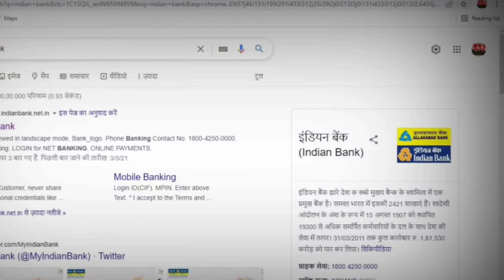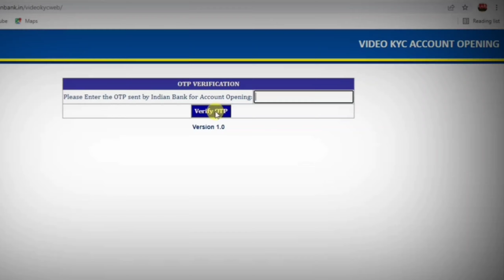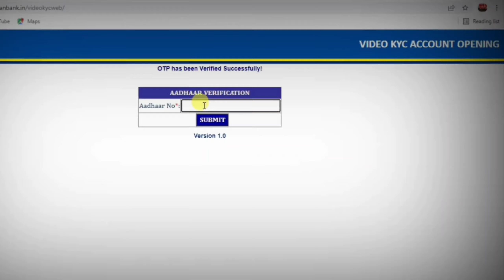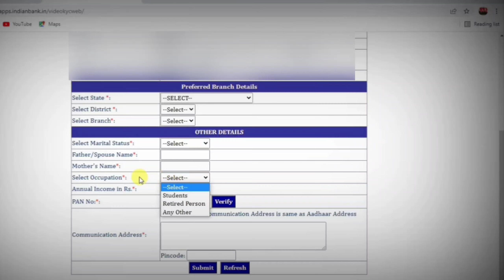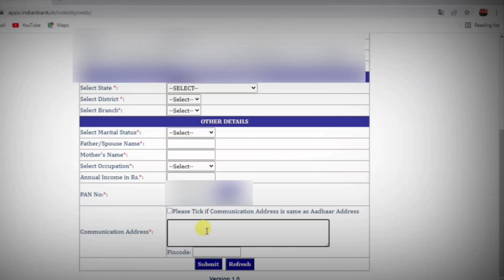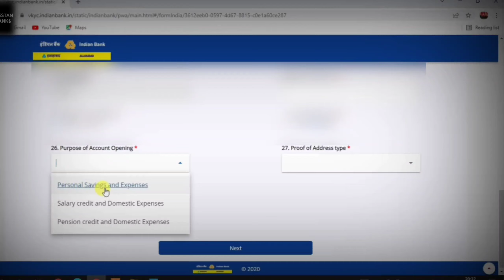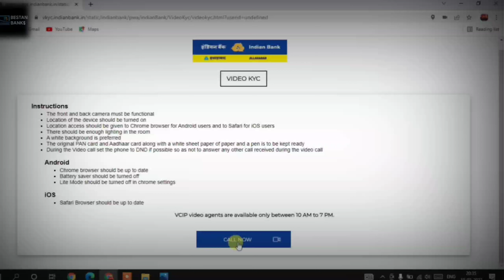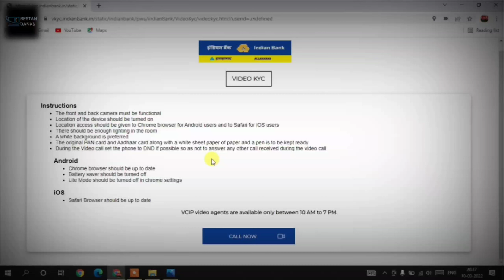Indian Bank Zero Balance Account Opening Online 2022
Hello gosto aaj ke is video me hum aapko batane wale hai ki indian bank me online khata kaise khole. To is video me ant tak bane rahe. Thanks

1. indian bank me online khata kaise khole
2. allahabad bank me online khata kaise khole
3. zero balance account opening online
4. indian bank account open
5. indian bank new account opening online